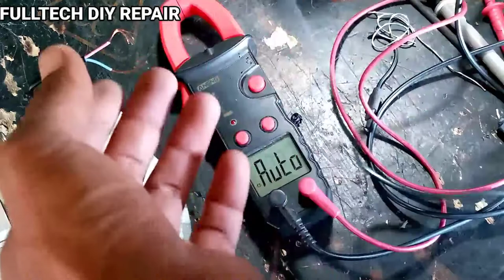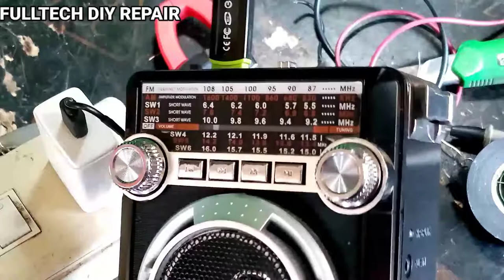How To Repair Mini Radio/No Power/Not Charging/DIY/Tagalog Tutorial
Tutorial on how to repair an house hold appliances, general electricity basic information and electronics trouble shooting step by step tutorial.Refrigeration and air conditioning repair and tutorial.